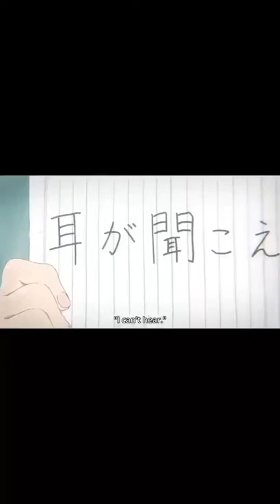A Silent voice - AMV “who you are by jessie j”